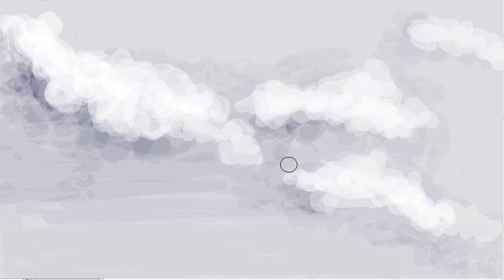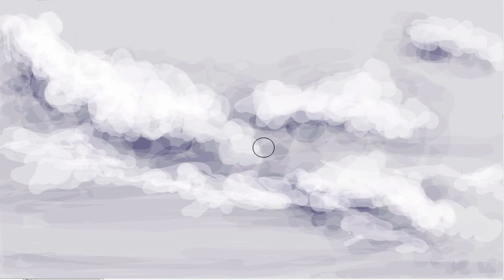POPPIES (DRAWING DIY)